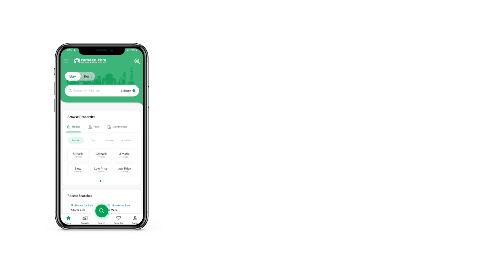5 MARLA RESIDENTIAL PLOT FOR SALE IN PARK VIEW CITY LAHORE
Ayyan Associates Offers 5 marla On Grounds Plots And Files In Different Blocks In Park View City Lahore.
This Beautifully Developed Park View City Is Located On Main Multan Road, Park View City Opposite DHA EME. This Society is Easily Accessible From 3 Km To Thokar Niaz Baig Interchange and Canal Road Lahore.
Features Of The Society
Electricity